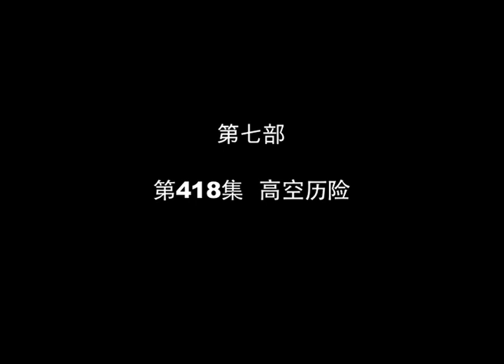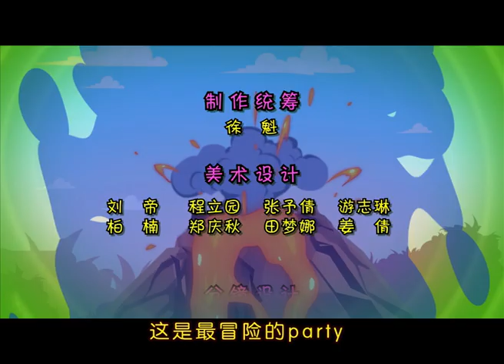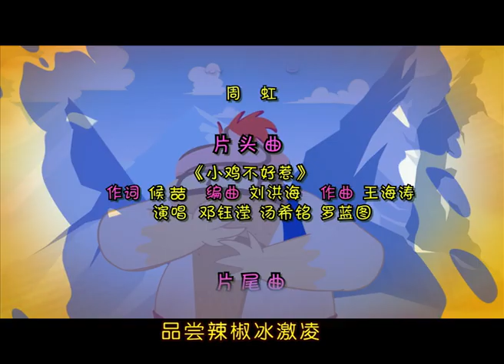Cartoon | Chicken Stew | English | 418 | Venture To The Sky